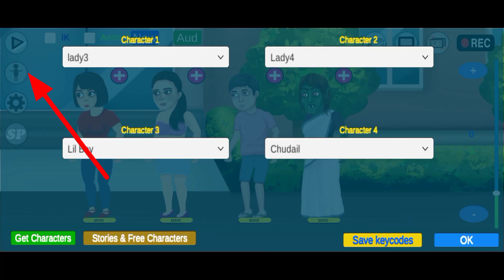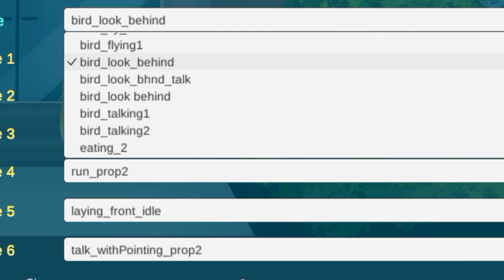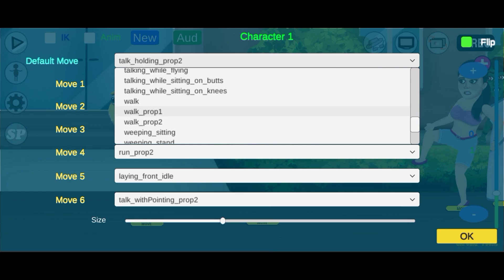Croma toons New Update || Croma toons se Cartoon Video Kaise Banaye 🔥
|| Search Terms ||

cartoon video full Tutorial
cartoon character
croma toons charecter maker
khud ka custom charecter kaise banaye
chlne wala cartoon character kaise banaye
bolne wala cartoon video kaise banaye
cartoon video
cartoon animation
cartoon movie
dream toon jaisa cartoon video kaise banaye
dream story tv jaisa cartoon video kaise banaye
horror cartoon video kaise banaye
croma toons se chudail wala cartoon kaise banaye
croma toon character png kaha se download kare
Annu technical
hindi cartoon tutorial
3d cartoon video kaise banaye
2d cartoon video kaise banaye